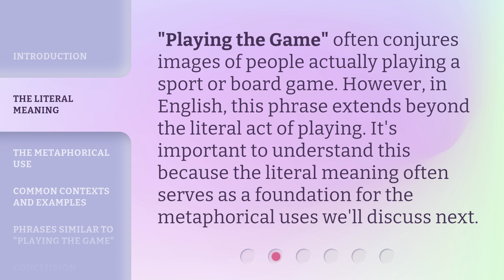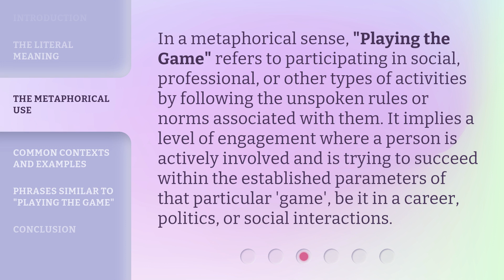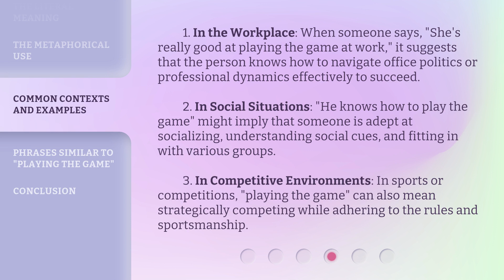Understanding "Playing the Game" in English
Unlocking the Secrets of 'Playing the Game' in English • Discover the hidden meanings and nuances behind the popular English phrase 'Playing the Game'. Gain a deeper understanding of its usage and how to apply it in various contexts. Don't miss out on this enlightening journey!

00:00 • Introduction - Understanding "Playing the Game" in English
00:32 • The Literal Meaning
00:55 • The Metaphorical Use
01:24 • Common Contexts and Examples
02:05 • Phrases Similar to "Playing the Game"